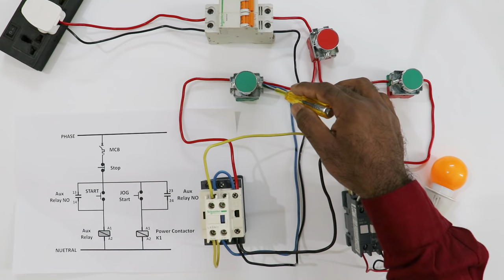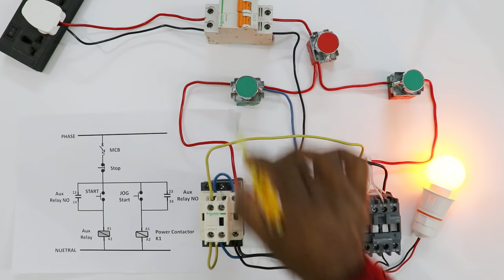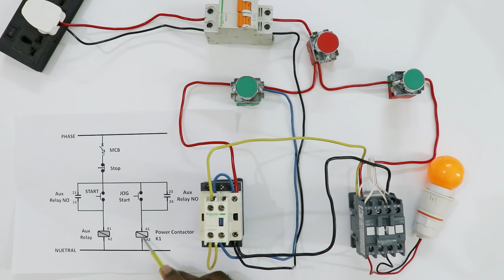DOL Motor Starter with jogging Circuit Connection | inching Circuit@ElectricalTechnician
DOL Motor Starter with jogging Circuit Connection

What is a jog push button?
When it comes to motor controls, jogging is a method that uses short bursts of power in order to move a motor or a load into a needed or desired position. ... With the contacts from the selector switch open, the start button is then used as a momentary jog button.

Tripod Stand

Wifi Control Smart Plug top

Motor Starter
2 HP Motor Starter
2 HP Motor Starter